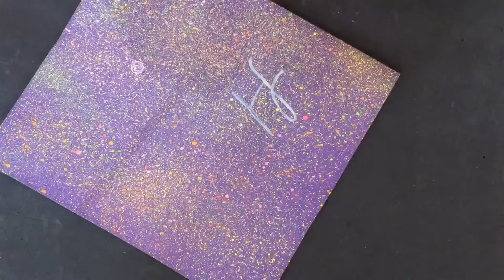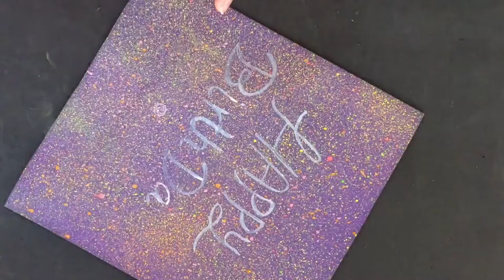handmade greeting card | birthday card | handmade crafts and arts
u can learn a lot of things with me .see an amazing birthday card..handmade..made by me
search instagram: afafmirza5